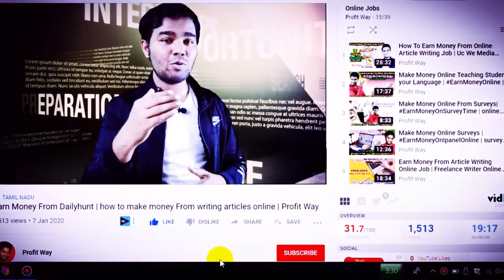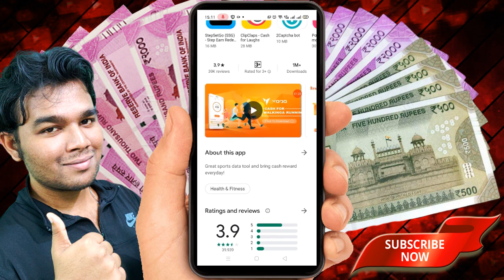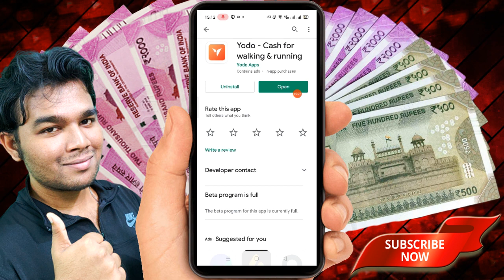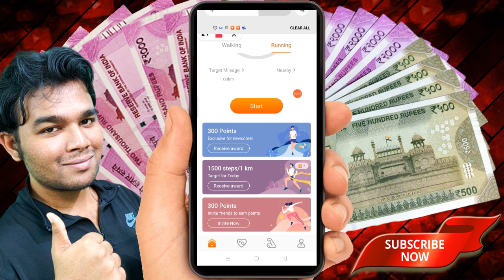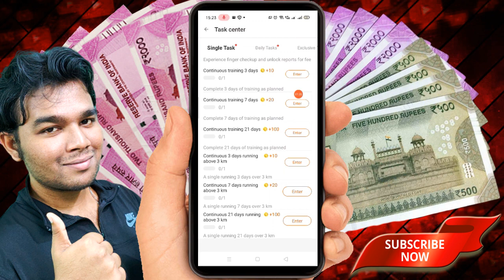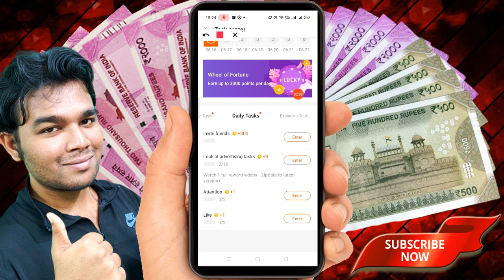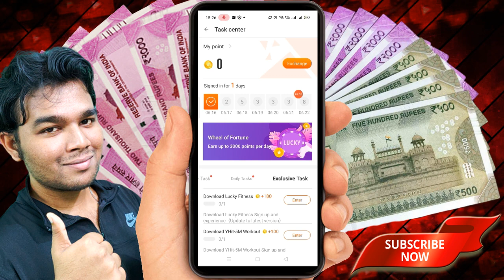How to Earn Money From Yodo | Yodo - Cash for walking & running | Make Money | Behind Vision | Tamil